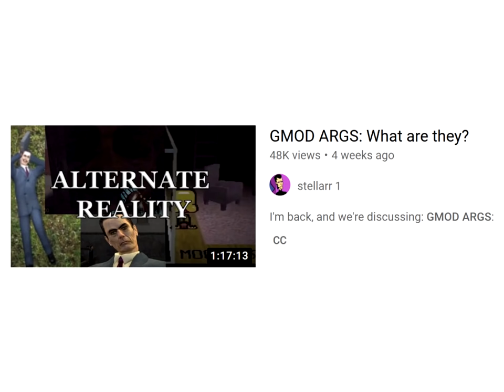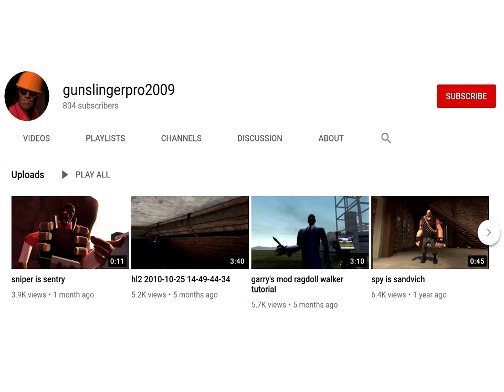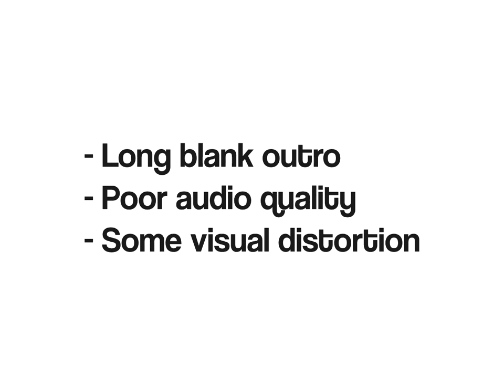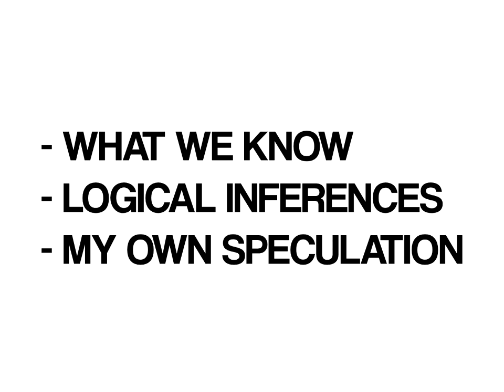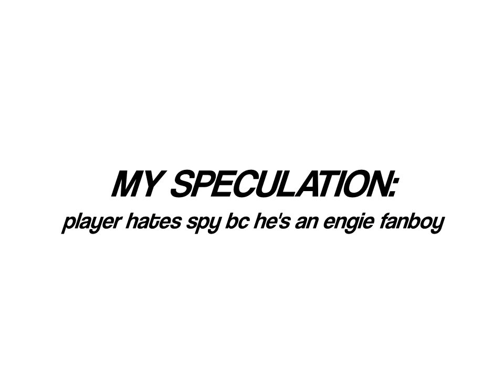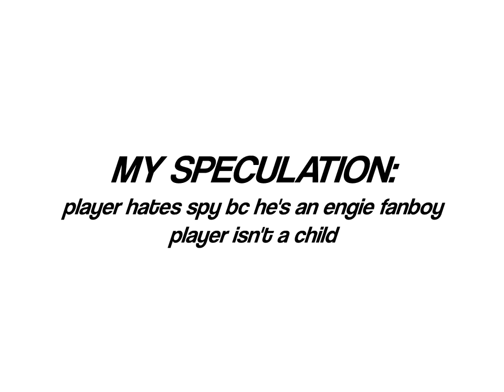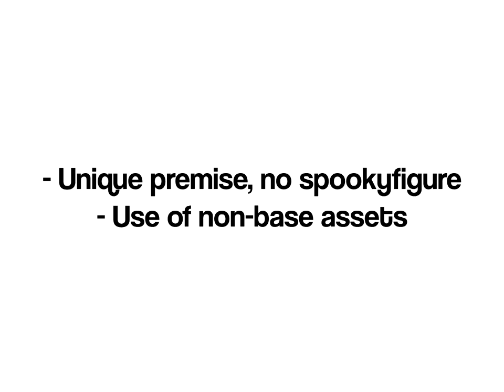What's Up With Gunslingerpro2009? [GMod ARG]